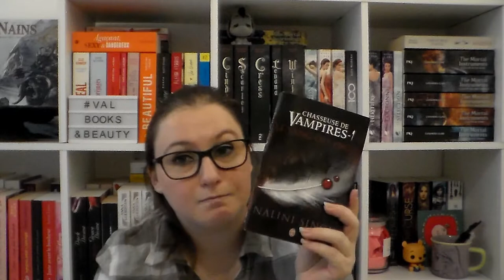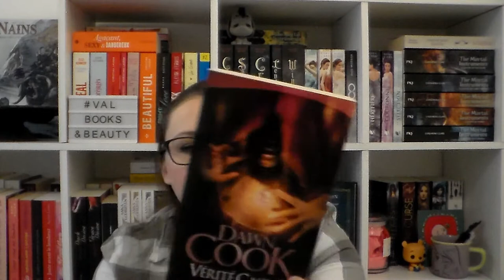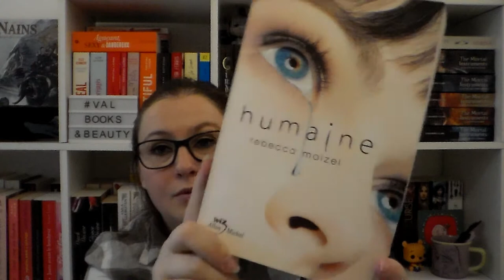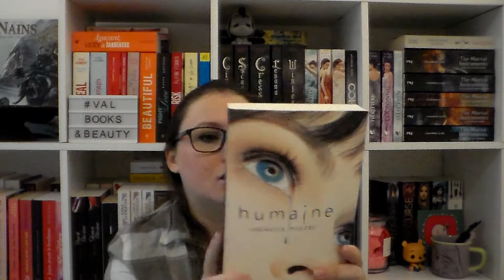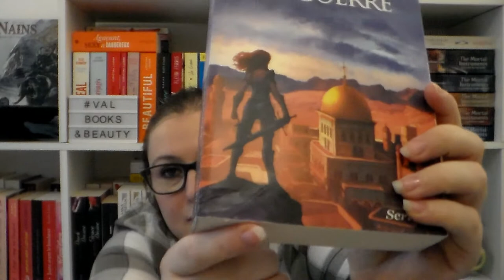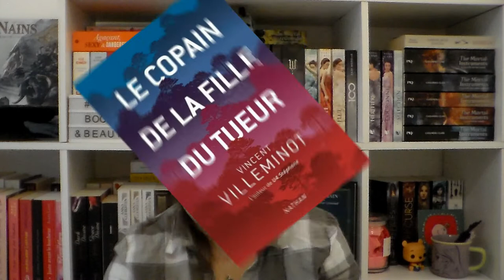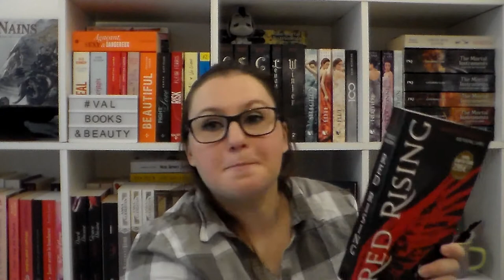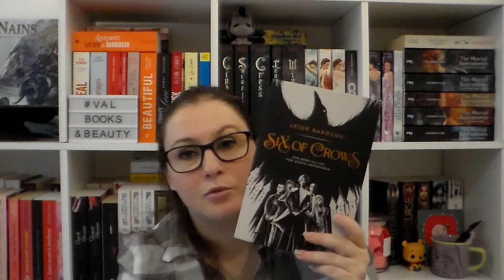[BOOK HAUL] Octobre 2017 Occasion Emmaüs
乂❤‿❤乂